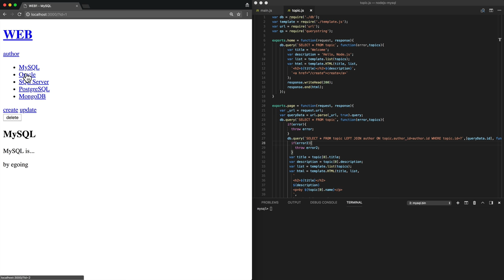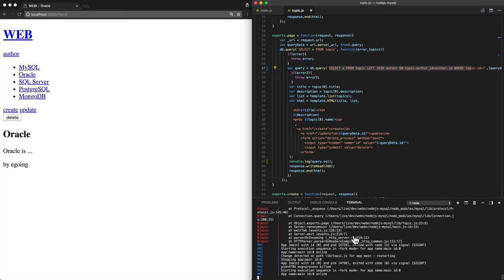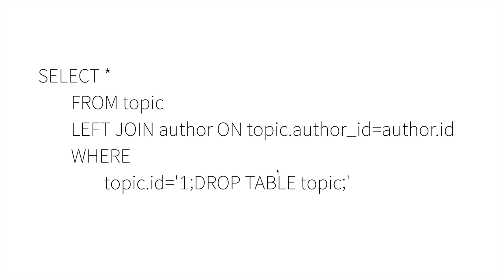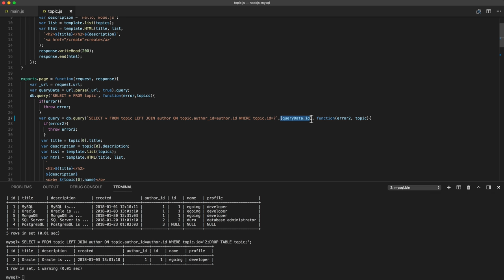Node.js & MySQL - 20.1.보안 1/2 - SQL Injection